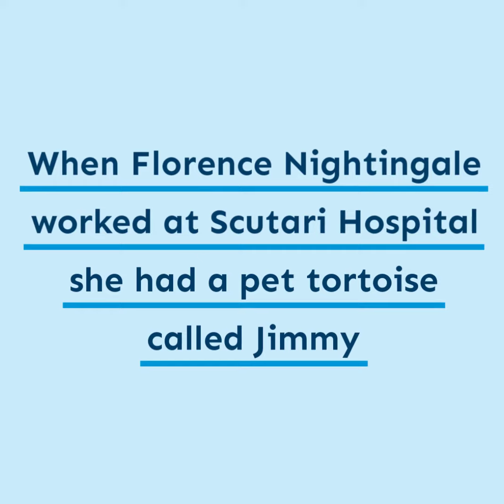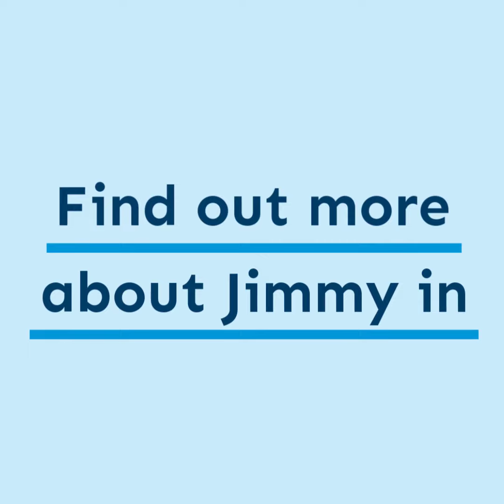Making Jimmy the tortoise - junk modelling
Florence Nightingale had a pet tortoise when she worked in Scutari Hospital. This video shows how to make your own Jimmy the tortoise from a cardboard box.